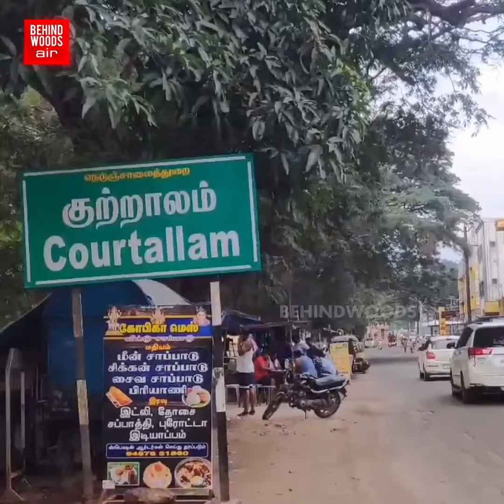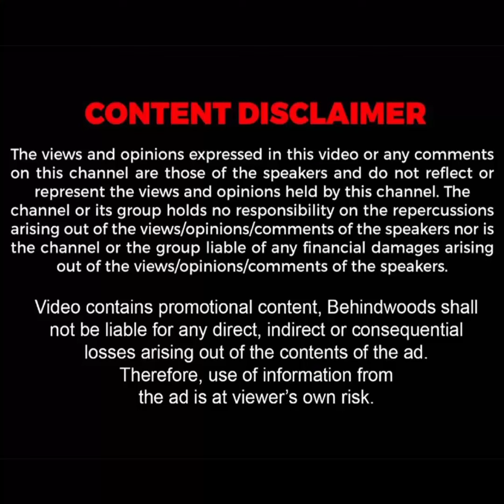'பெண்ணை விரட்டி வந்து இப்படியா?' பட்டப்பகலில் நட்டநடு ரோட்டில் ஷாக்.. 'மர்ம நபர் அத்துமீறிய காட்சி!'